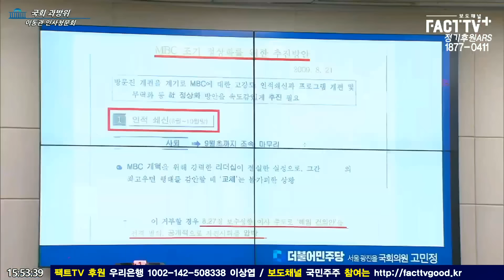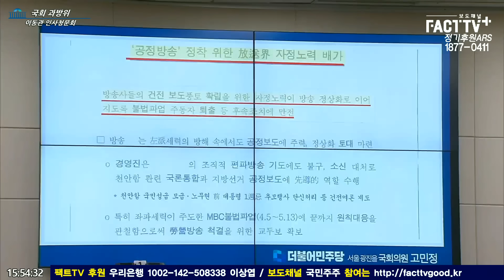이동관 답변태도와 장제원 편파진행에 폭발한 고민정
2023년 8월 18일 국회에서
과학기술정보방송통신위원회 - 이동관 방통위원장 후보자 인사청문회가 진행되었다.